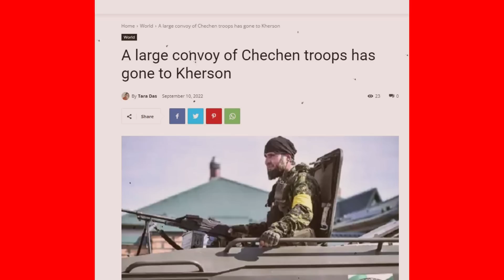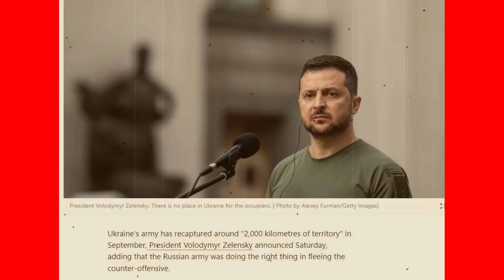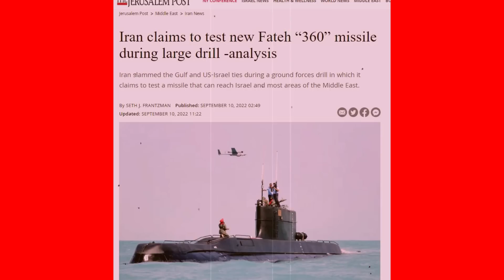11 Sep'22 International News Today | World News I Bangla News | BBC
11 Sep'22 International News Today | World News I Bangla News | BBC
আন্তর্জাতিক টিভি